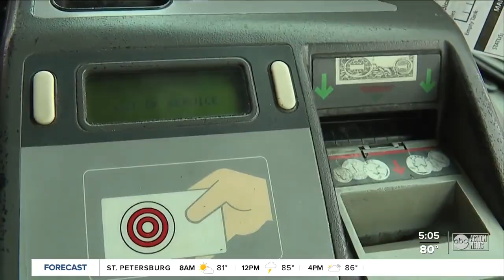Pinellas Suncoast Transit Authority hiring 86 bus drivers in the next year and providing training